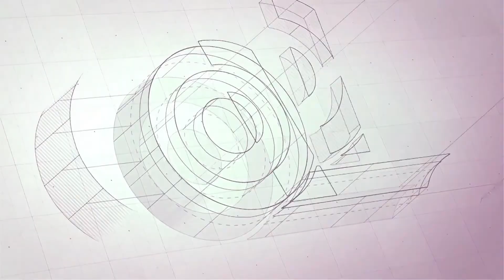TESA® 7065 APLICACIÓN CINTA DOBLE CARA ALTA ADHESIÓN (ACXplus 706x)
Características gama ACXplus 706x:

- Espuma acrílica modificada de alta adhesión.
- Resistencia a las temperaturas a corto plazo (170 °C) y a largo plazo (70 °C).
- Diferentes tipos de espesores, desde 0.8 mm a 1.5 mm.
- Fijación inmediata, ahorrando tiempo en la instalación.
- Aplicación pulida. No deja restos de residuos.
- Resistencia a los rayos UV, a la intemperie y a agentes químicos.
- Perfecta para interior y exterior.
- Disminución de las tensiones mecánicas gracias a sus propiedades viscoelásticas.

Aplicaciones principales ACXplus 706x:

- Industria (Fijación de guías protectoras en los remolques de camiones, montaje de panales pintados, fijación de lamas pintadas en persianas mecánicas, etc.)
- Sanidad (Fijación de guías protectoras en camas y suelos de hospitales).
- Supermercados (Adhesión de protectores en puertas, cámaras frigoríficas, etc.)
- Empresa (Fijación de letras corpóreas).
- Energías renovables (Adhesión de difusores de aire).

Productos relacionados:

- Tesa® ACXplus 706x – Alta Adhesión:
 • Tesa® 7063
 • Tesa® 7065
 • Tesa® 7066

- Tesa® ACXplus 705x – Alta Transparencia:
 • Tesa® 7054
 • Tesa® 7055
 • Tesa® 7056
 • Tesa® 7058
 • Tesa® 75530

- Tesa® ACXplus 707x – Alta Resistencia:
 • Tesa® 7072
 • Tesa® 7074
 • Tesa® 7076
 • Tesa® 7078
 • Tesa® 70725
 • Tesa® 70730